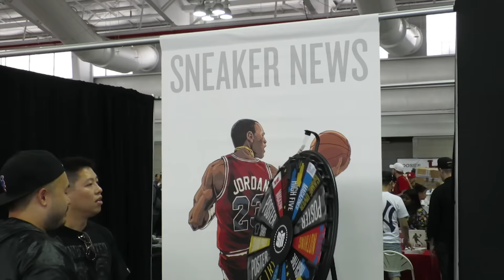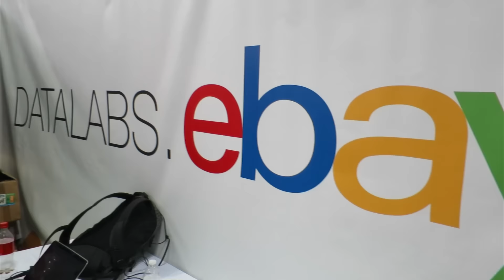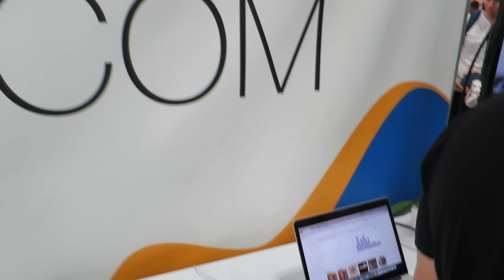SneakerCon in New York City (July 25, 2015)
SneakerCon in New York City at Javits Center (July 25, 2015)